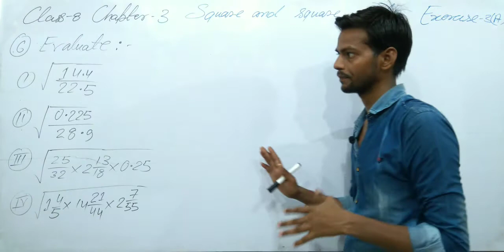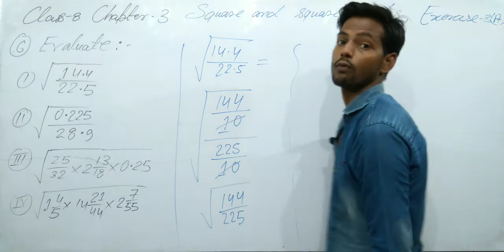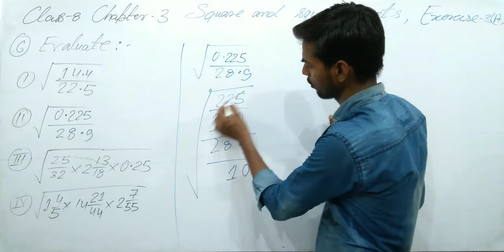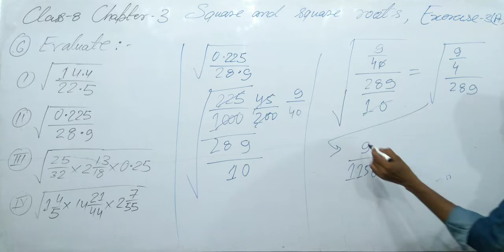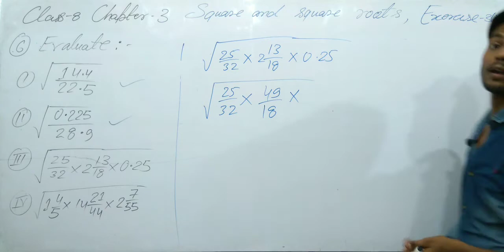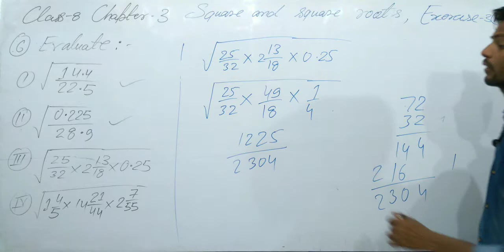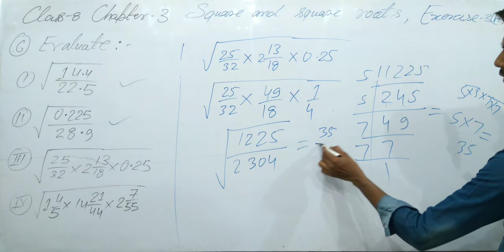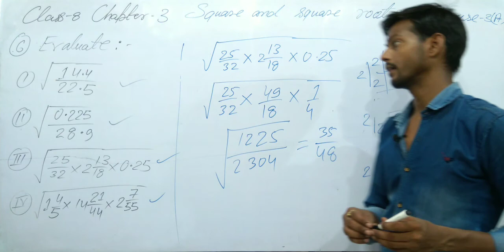Exercise 3(A)-Questions 6- Chapter 3-Square and square roots-Class 8-ICSE math-Desire to learn hindi